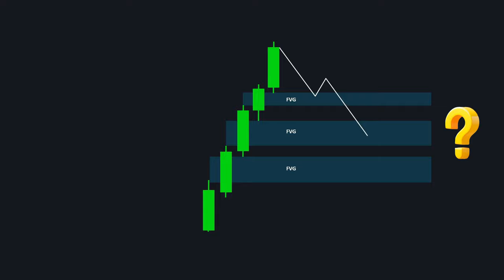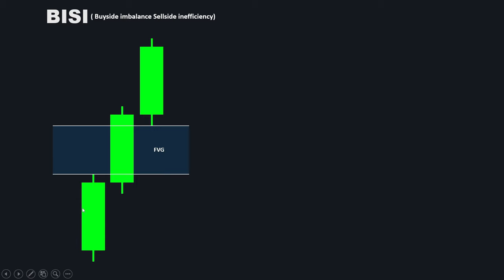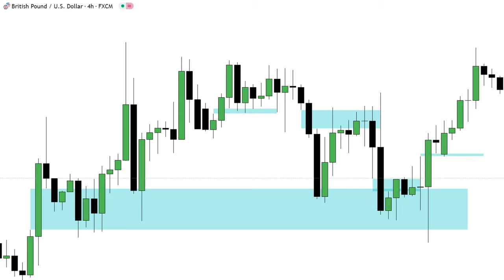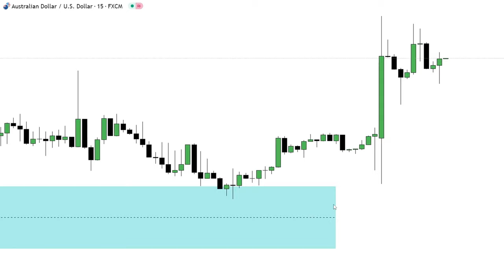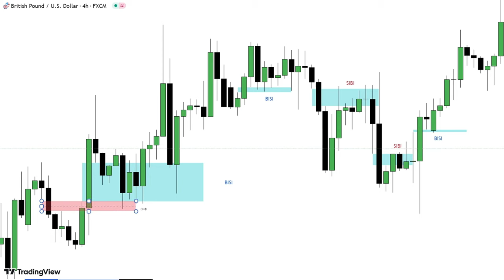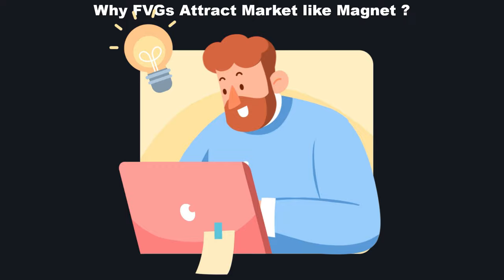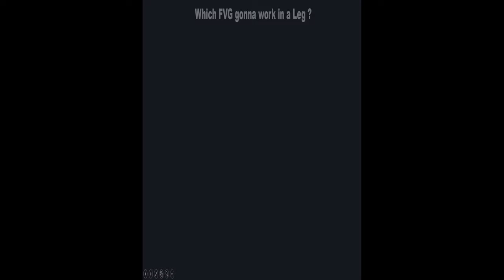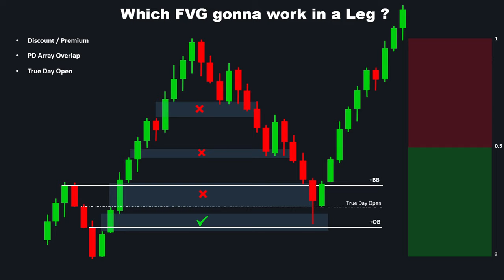📢 Fair Value Gaps Per Ek Basic Detail Video !!! Inverse Fair Value Gap Strategy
📢 Top 3 Fair Value Gaps Mistakes You're Making | Fair Value Gaps Explained In Urdu / Hindi

💁‍♂️ In this video, I dive deep into the concept of Fair Value Gaps (FVG) and explain their various forms such as inverse fair value gaps, volume fair value gaps, and the inversion in fair value gaps. You'll learn the basics of how FVGs form, fill, and start, and how they can be applied in trading strategies.

Additionally, I cover order blocks and their significance in both crypto and forex trading. Discover how to effectively use the order block trading strategy and fair value gap trading strategy to improve your trades. I also touch upon the Smart Money Concept (SMC) and discuss how these concepts are key in understanding market movements.

inverse fair value gap strategy
fair value gap strategy
fvg
fvg trading strategy

best btc trading strategy
best crypto spot trading strategy
crypto volume trading strategy